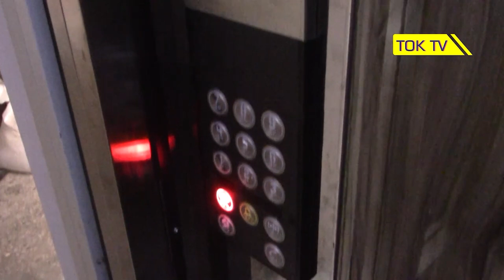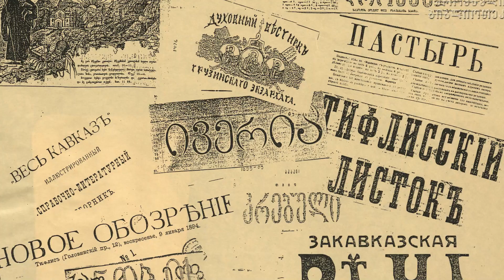რომ არა მედია